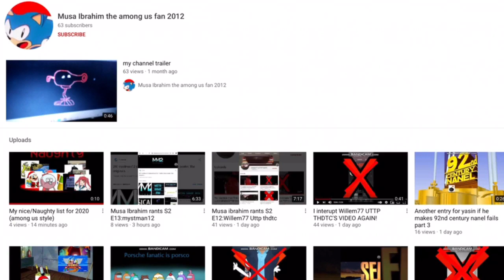This user has put me on their naughty list for absolutely no reason!